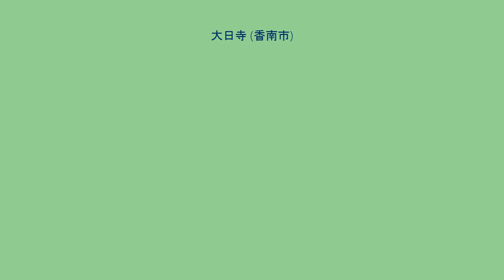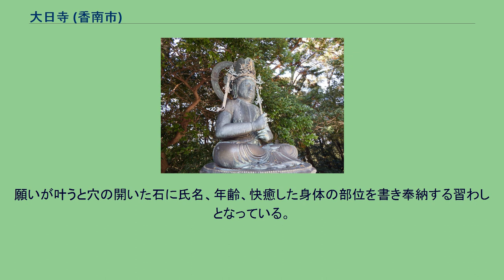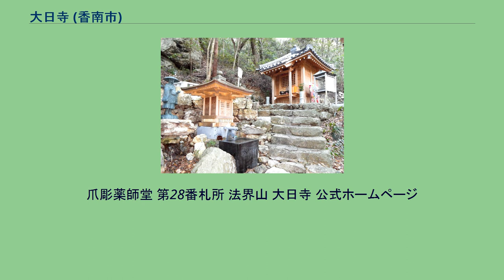大日寺 (香南市)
境内 大日如来像 大日寺（だいにちじ）は、高知県香南市にある真言宗智山派の寺院。
法界山（ほうかいさん）、高照院（こうしょういん）と号す。
本尊は金剛界大日如来。
四国八十八箇所霊場の第二十八番札所。
本尊真言：おん ばざらだどばん（金剛界） ご詠歌：露霜（つゆじも）と罪を照らせる大日寺　などか歩みを運（はこ）ばざらまし 納経印：当寺本尊、奥之院薬師如来 寺伝によれば天平年間（729年 - 749年）に聖武天皇の勅願により、行基が大日如来像を刻んで堂宇を建立して開創したという。
弘仁6年（815年）に空海が楠の大木に爪で薬師如来像を彫って荒廃していた本寺を復興したとされる。
慶長年間（1592年 - 1615年）から土佐藩の祈願所となり栄えたが、明治に入って神仏分離令によって廃寺となったが、大日堂と改称した本堂に本尊を安置していたので助かった。
その後、明治17年（1884年）再興された。
奥の院の爪彫薬師は首から上の病に霊験ありとされ、平癒を祈る参拝者が跡を絶たない。
願いが叶うと穴の開いた石に氏名、年齢、快癒した身体の部位を書き奉納する習わしとなっている。
県道22号脇にバスの駐車場があり、進入車道は普通車までで、狭い坂道の車道を上がると山門前に数台とその背後に大駐車場がある。
途中に行き違いをする部分があるが走行には注意を要する。
途中に山門の立つ石段を上って行くと左に鐘楼が、右に手水場、その先に地蔵堂（六角堂）があり、57段上がると本堂の壇に着き、正面奥に本堂があり左手前に大師堂がある。
本堂の左裏に鎮守堂がある。
手水場から左に折れ塀沿いに進むと庫裡の門があり、その中の正面に納経所がある。
不動堂は庫裡の中の一角にあるが一般の参拝はできない。